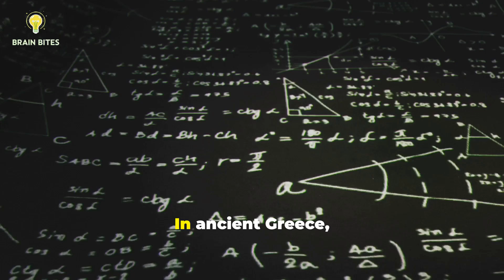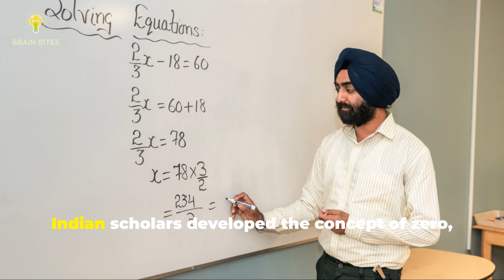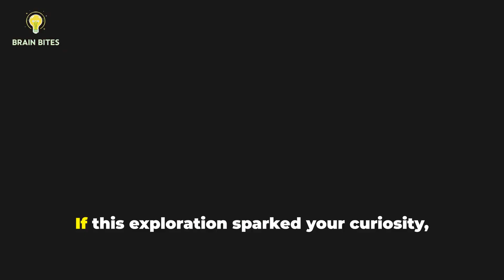The Origins of Mathematics Explained: From Counting Sticks to Infinity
Discover the fascinating journey of mathematics in our latest video, "The Origins of Mathematics Explained." From ancient tally marks to advanced algorithms, we explore how this universal language has shaped human civilization. Delve into the earliest number systems, the genius of ancient mathematicians like Pythagoras and Euclid, and how cultures worldwide contributed to this essential discipline.

Join us as we uncover how mathematics powers modern innovations, from Einstein's theories to artificial intelligence. Whether you're a math enthusiast or just curious, this captivating exploration promises to ignite your curiosity!

OUTLINE:

00:00:00 Intro
00:00:17 The Dawn of Counting
00:00:36 Mathematics in Ancient Civilizations
00:01:00 Global Mathematical Innovations
00:01:34 Modern Mathematical Marvels
00:01:55 Conclusion